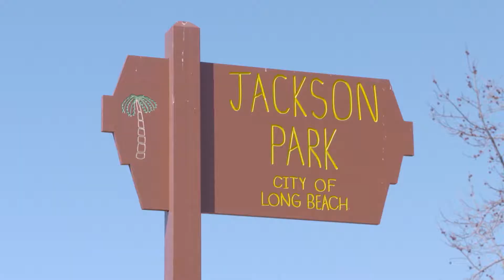Jackson Park Opening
Jackson Park has been officially opened in North Long Beach.  And for the newly formed Neighborhood Association, this is great news!

Thanks to funding from Measure A the entire playground was renovated in just a few weeks.  New structures, benches, rubber surfacing and other improvements now make this neighborhood park a place the entire neighborhood can enjoy.

Check it out at 1432 Jackson Street.